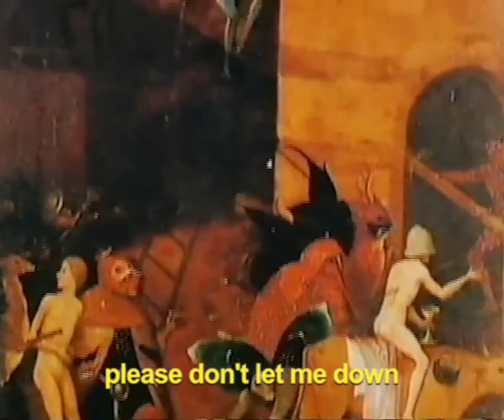"Midnight Ravers" (Lyrics) - Sigla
A wicked song from Bob Marley and the Wailers
☆ ALTRA CIVILTA' VIDEO ☆